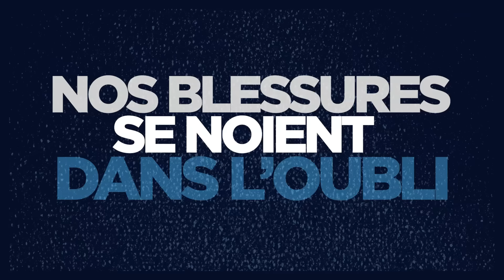DUB INC - Puzzle (Lyrics Video Official) - Album "Futur"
Et quand tout s´éparpille comme les pièces d´un puzzle
Sans même comprendre tous nos sentiments
Si parfois le vertige des possibles nous aveugle
Sans même apprendre de nos peurs d´avant
Des châteaux faits de cartes aux trésors à présent
Que rien ne peut abattre comme nos cœurs de géants
Prendre le temps pour une autre fois !

Si on fait les sourds comme à chaque fois qu´on s´isole
Quand les mots nous dépassent, tout peut se déplacer
S´il est question d´amour et que la raison devient folle
Nos regards s´effacent comme si rien n´a existé
Chaque chose à sa fin, tout se consomme
On aimerait croire, tout peut se remplacer
Tu sais, rien n´est vain, tout est la somme
Des meilleures histoires comme des erreurs du passé
On brule comme des supernovas, la lumière que l´on voit
Se consume mais ne meurt pas, foudroie !
J´attends l´éclipse comme un maya, persiste dans le magma
Je n´existe que si tu l´aperçois
Réajuster nos deux mondes, sans agiter nos démons
Nos émotions se confondent, quand la colère nous inonde

Et même si on est différents
Tout est semblable dans nos discernements
Et quand viennent les bouleversements
Tout rebâtir avec acharnement
Malgré tout ce qu´on s´inflige, nos blessures se noient dans l´oubli
Malgré les mauvais coups, nos silences, nos amnésies
Le monde en est témoin, retranscrit dans nos
mélodies
Pour tout reprendre en main au détour d´une poésie
Laisser tomber nos doutes, trouver notre antidote
Peu importe ce que ça nous coûte
Quelque chose sur la route, nous sommes les seuls pilotes
Pour passer entre les gouttes

Comme si rien n´a existé, savoir tout recommencer

Illustration : Mika Pusse & Fabien Cornut (642)
Lyrics video by Jérôme « Juv » Bauer